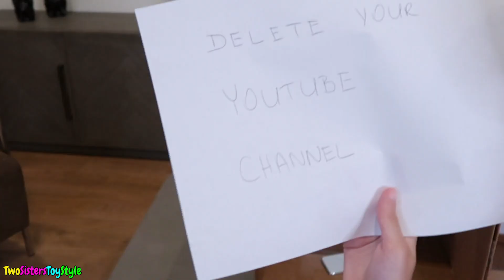WIN iPhone 11 or TRAP - Whats In The Box Challenge | Emily and Evelyn